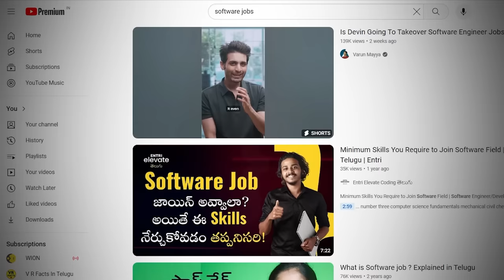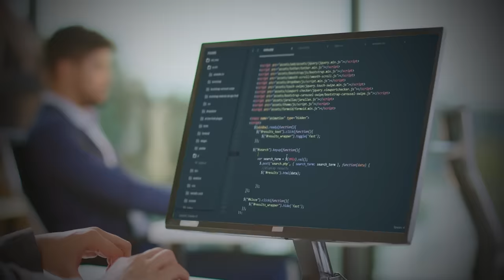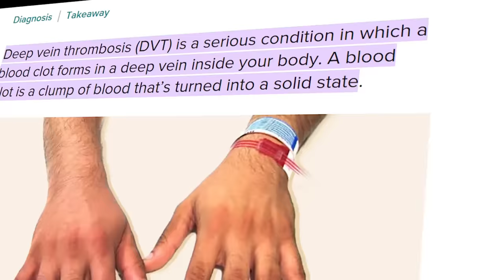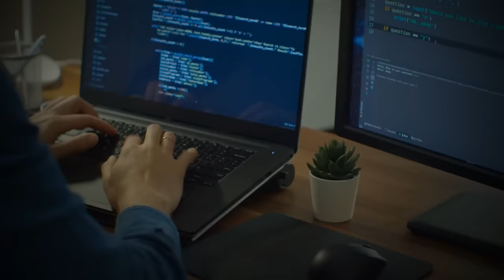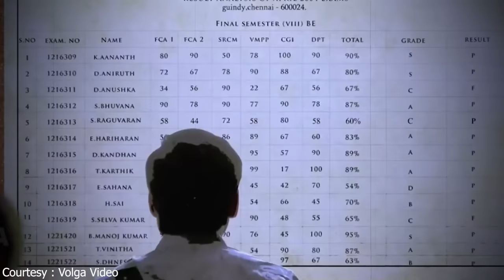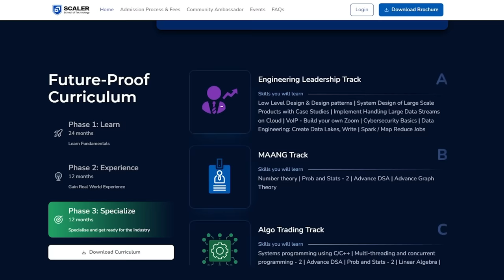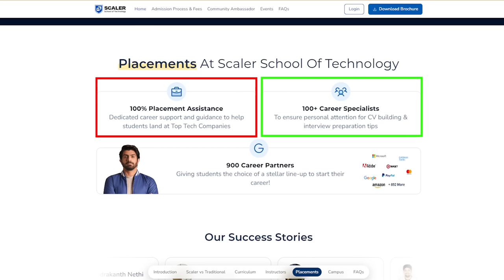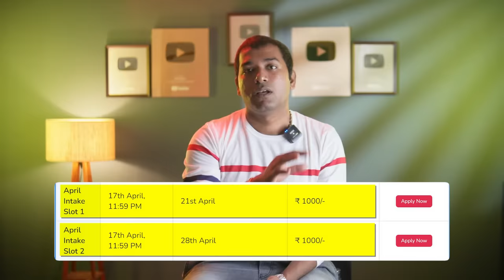Software Engineers problems | Engineering Courses | Telugu Facts | VR Raja Facts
Are you a recent High School Graduate aspiring to start your career in Computer Science? The Scaler School of Technology is the perfect place to start your dream journey